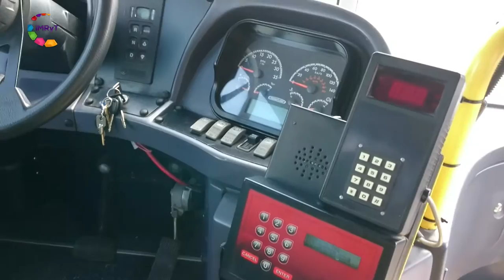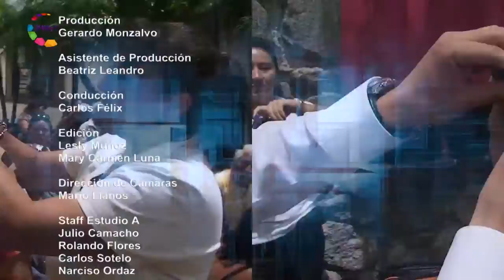Morelos Trabajando / Secretaría de Movilidad y Transporte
Jorge Messeguer Guillén titular la secretaría de Movilidad y Transporte platicó con Carlos Félix sobre el proyecto MOREBUS en proceso para mejorar las condiciones del transporte público que todos utilizamos.